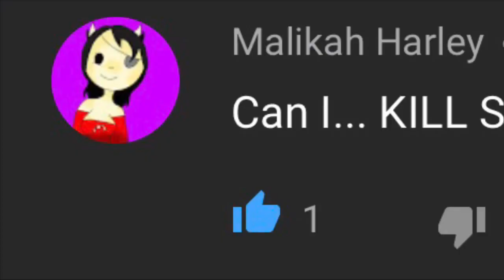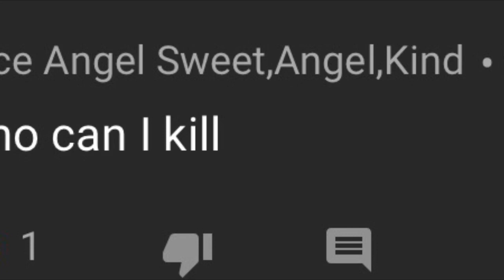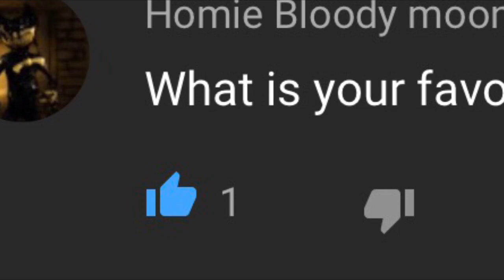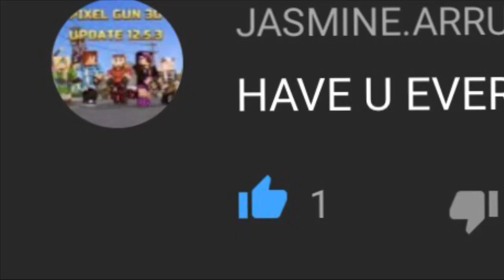QNA #1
My first qna got deleted :(